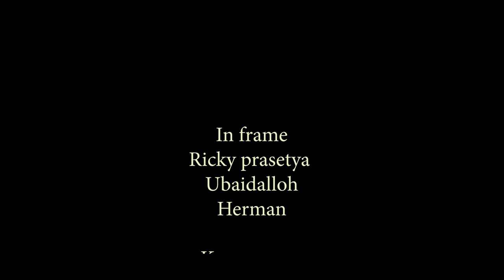Travel vlog #2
In frame
Ricky Prasetyo
Ubaidaloh
Herman

Kameramen
@teguh_pucukpinus ( Teguh Sulistyono)

Editor
@teguh_pucukpinus (Teguh Sulistyono)

Musik
Weird genius-sweet scare (ft prince Husein )